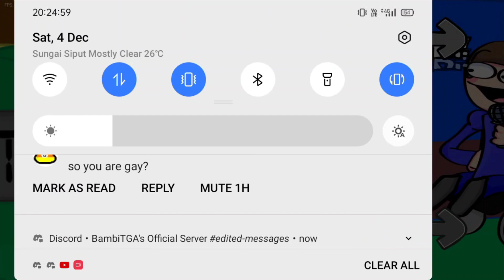VS Suicide Mouse but Dave and Bambi sings it [Release]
Bambi and dave by moldy
Suicide mouse Mode by the creator himself

This mod made by me

Covers by me
(Except the happy but dave N bambi sings)